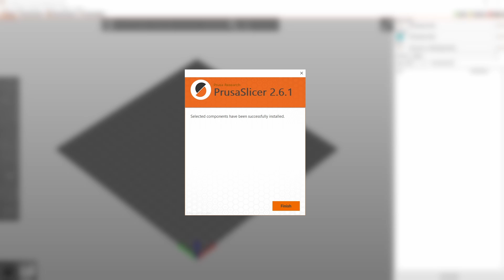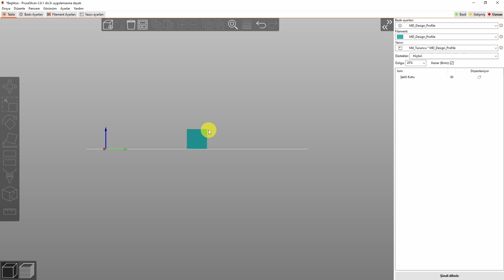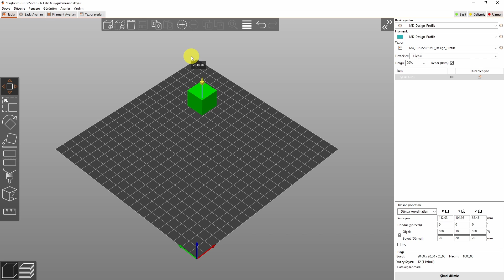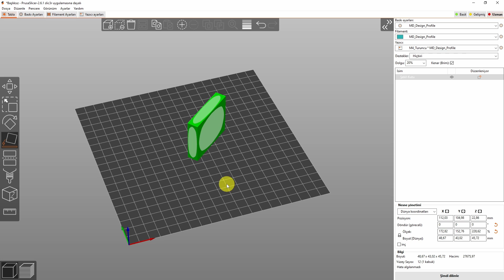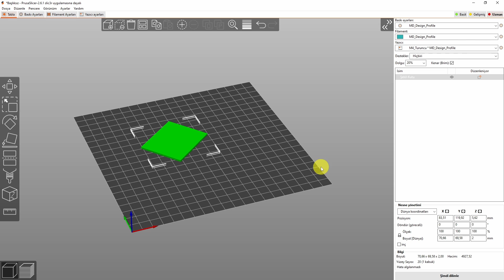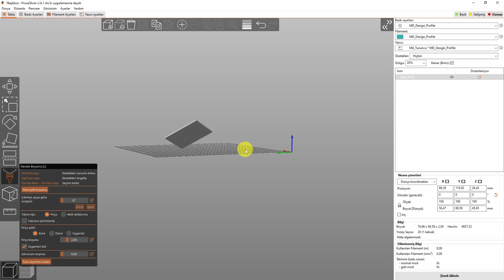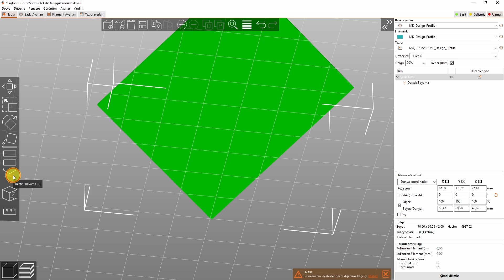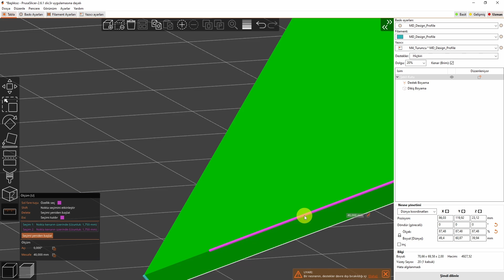PRUSASLICER KULLANIMI | PRUSASLICER AYARLARI | PRUSA SLICER TUTORIAL | BÖLÜM 1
Merhabalar. Bugün 3D yazıcıları kullanırken ihtiyacımız olan dilimleme programlarından PRUSA SLICER programını öğrenmeye başlıyoruz. PRUSA Slicer yetenekli ve kullanması kolay bir programdır. Bu eğitim serisinde PRUSA Slicer programının 2.6.1 versiyonunu detaylı bir şekilde öğrenebilir ve kullanabilirsiniz. İlk bölümünü izleyeceğiniz bu videoda PRUSA SLICER programının yüklenmesini ve ana ekrandaki butonlardan bir kısmını öğreniyoruz. İyi seyirler dilerim.

İlginizi Çekebilir...

00:00 Giriş
01:06 Yükleme/Kurulum
02:16 Tablaya model yerleştirme
02:24 Tabla görünüm modları
03:02 Taşıma Aracı
04:12 Ölçeklendirme Aracı
04:40 Çevirme/Döndürme Aracı
05:10 Yüzeye Yerleştir Aracı
05:47 Kesim Aracı
06:31 Destek Boyama Aracı
07:17 Model Konumlama
09:01 Dikiş Boyama Aracı
09:21 Ölçüm Aracı
10:24 Kapanış ve Teşekkür